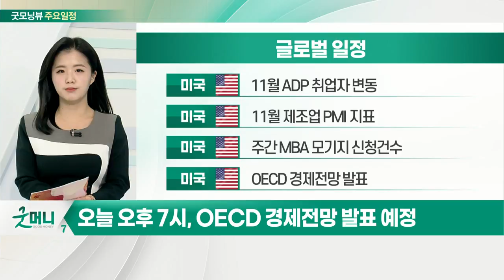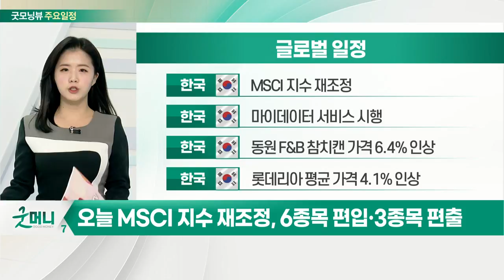오늘 오후 7시, OECD 경제전망 발표 예정_오늘장 글로벌 일정 (20211201)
미국 : 11월 ADP 취업자 변동
미국 : 11월 제조업 PMI 지표
미국 : 주간 MBA 모기지 신청 건수
미국 : OECD 경제전망 발표

미국 : 10월 건설 지출
미국 : 11월 자동차 판매
영국 : 앤드류 베일리 영란은행 총재 연설
중국 : 11월 차이신 제조업 PMI

한국 : MSCI 지수 재조정
한국 : 마이데이터 서비스 시행
한국 : 동원 F&B 참치캔 가격 6.4% 인상
한국 : 롯데리아 평균 가격 4.1% 인상